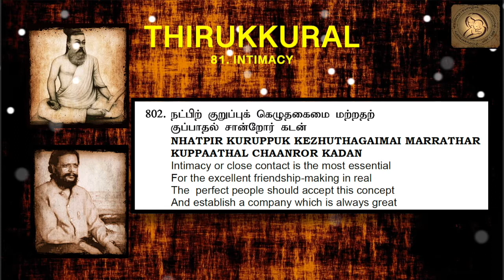0802 : Thirukkural in English - Chapter 81 - INTIMACY